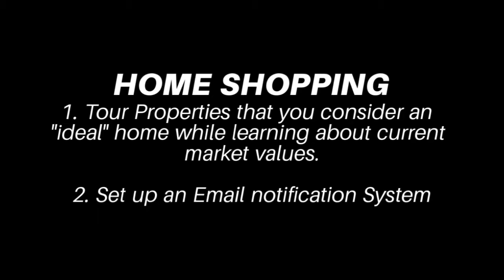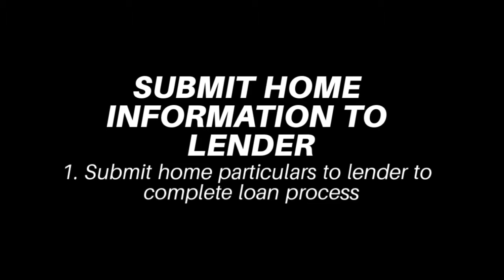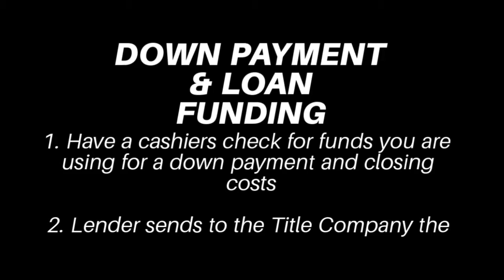The Buying Process *Real Estate*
In this Video we will be going over the basic steps in Purchasing a home and the buying process involved.